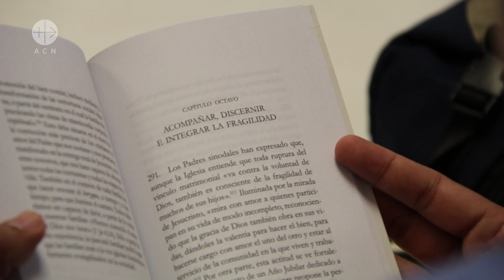Formación de sacerdotes en Venezuela - Ayuda a la Iglesia Necesitada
Sembradores de paz y consuelo.
Centenares de personas están acudiendo a las iglesias y parroquias de Venezuela en busca de ayuda y consuelo. Los sacerdotes se han convertido en los agentes sociales y pastores que tratan de resolver problemas cada vez más graves. Ayuda a la Iglesia Necesitada les apoya financiando cursos de formación, retiros espirituales y convivencias para reforzar su misión y poder responder con mayor entusiasmo a tantos problemas que atraviesa el pueblo.

Haz algo GRANDE por Venezuela Contigo, daremos Vida a un país que se muere.